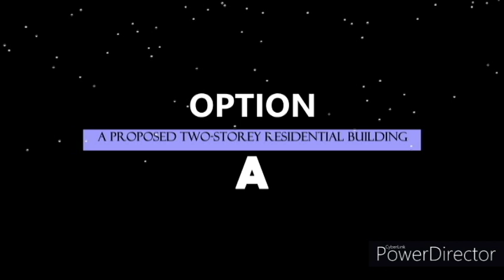A Proposed Two Storey Residential Building - Perez,JR